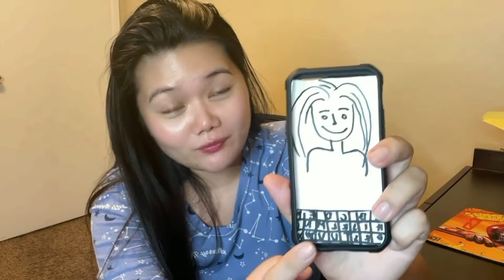UNBOXING iphone 12 max 😅😅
Unboxing iphone 12 max  worth of $15M
With case already 😂😂😂😂